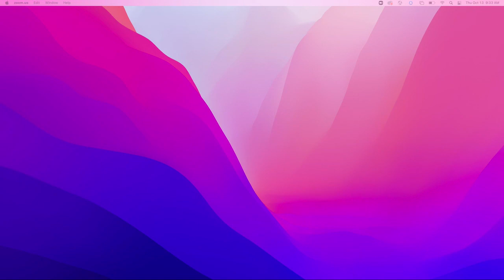Shaun Alexander Reminisces on His Legacy in Seattle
Shaun Alexander remembers Seattle, his NFL MVP season, Seahawks career before entering the team's Ring of Honor Sunday at its game against Arizona.

Video by Gregg Bell